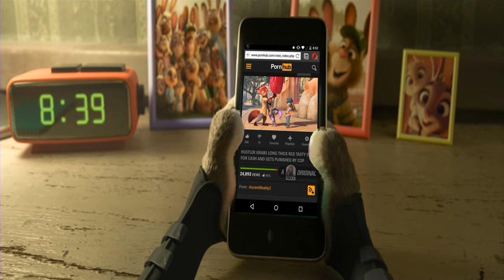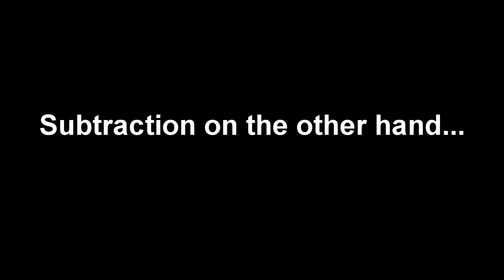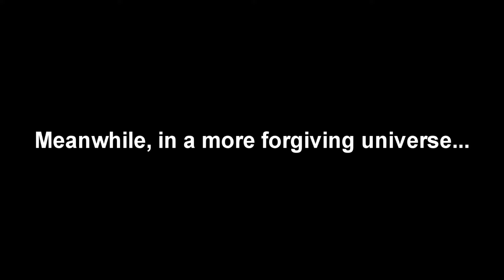YTP - Nick the Dick 1: Genesis of the Jumbocock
Once upon a time, there was a dumb bunny named Jude the Dude and a trolling addict fox called Nick the Dick. Jude was a police officer with a lust for abuse of her power of authority and Nick sought oversized sex toys to take his antics in dickery to a new level. This is the first chapter of their time together.

Song List;
0:07 - Oingo Boingo - Little Girls
0:28 - Bon Jovi - You Give Love A Bad Name
0:42 - Phil Collins - In The Air Tonight
0:56 - Metal Gear Solid V: Ground Zeroes - Intro Cutscene
0:59 - The Fresh Prince of Bel-Air Theme
1:22 - Guile's Theme
1:28 - Yello - Oh Yeah
1:36 - Chitty Bang Bang / Independence Day
1:38 - Static X - Destroyer
1:44 - Wiz Khalefa - See You Again
1:56 - Jason Derulo - In My Head
2:52 - Superbad / The Coup - Pork and Beef
3:29 - Halo: Reach - Epilogue
4:00 - U1 Jewel Style - Midnight Blaze
4:21 - Soulja Boy Tell'em - Crack Dat
4:36 - Macklemore - Thrift Shop
4:57 - Tom Jones - It's Not Unusual
5:36 - Art Garfunkel - Bright Eyes (Incase you're wondering, that's not a random selection).
5:49 - Thomas the Tank Engine - Theme Song